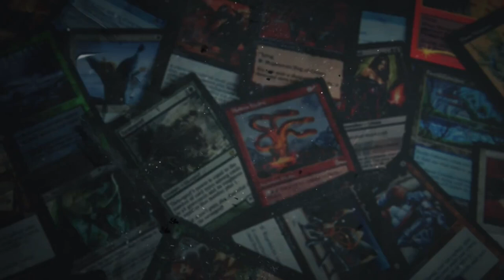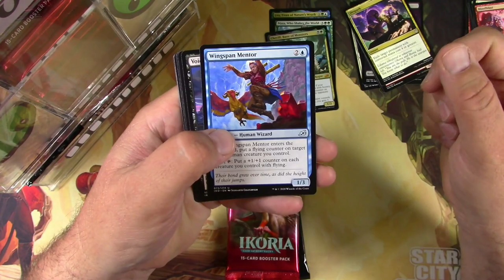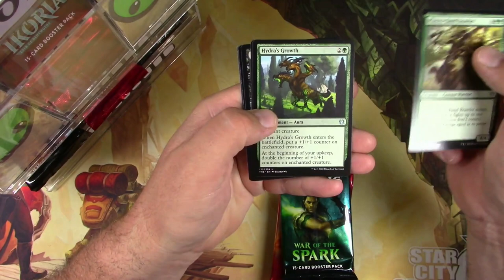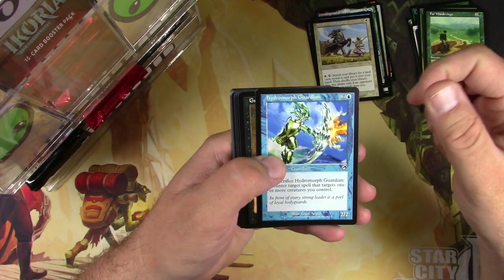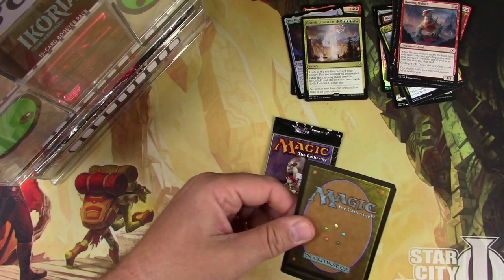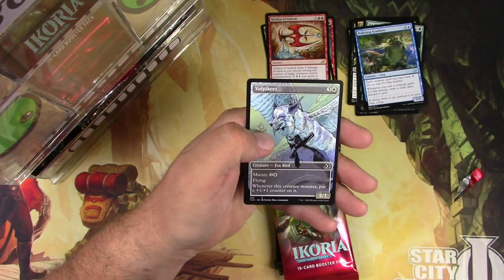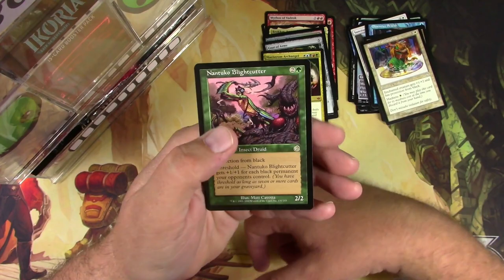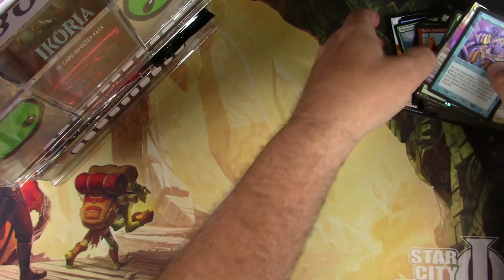Big Bunch of MTG Packs for Patrons April/May #2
Elric Tchernovkov  0:16
Eric Juchemich   4:54
Jack Danger  8:27
Jake Stehlik  12:02
James Gilbreath  15:09